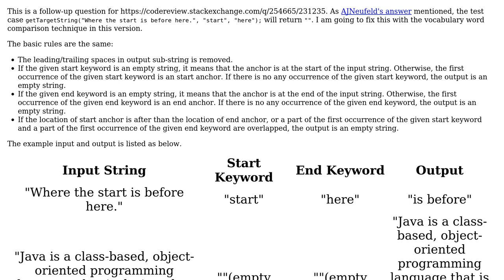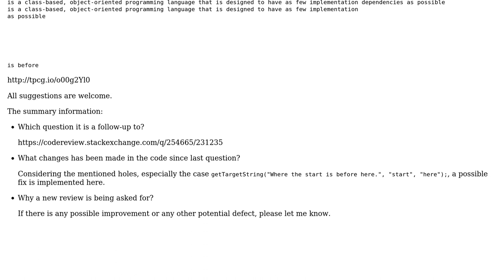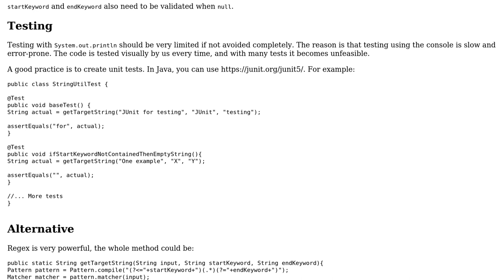A Sub-string Extractor Implementation with Given Vocabulary Words in Java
With thanks & praise to God, and with thanks to the many people who have made this project possible! You are responsible for your own actions.